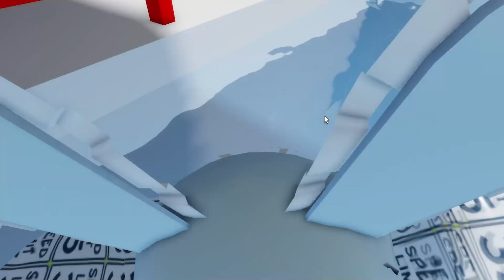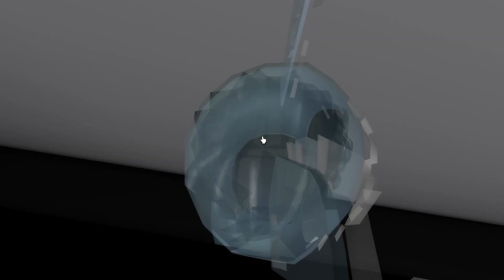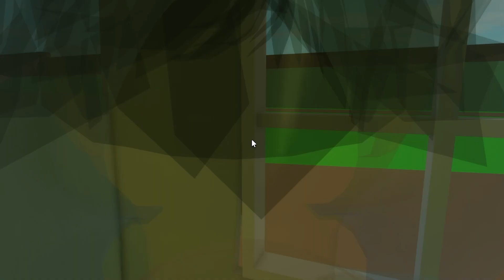Brookhaven foi HACKEADO! Não Aceite...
roblox foi invadido por esse jogador

Perfil: MelluBlox